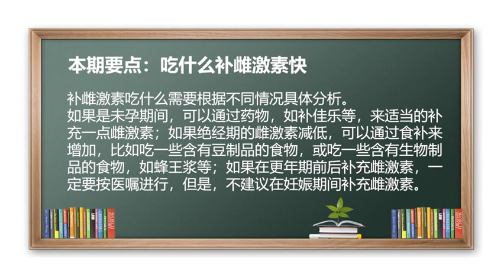雌激素 补佳乐 蜂王浆 吃什么补雌激素快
补雌激素吃什么需要根据不同情况具体分析。
如果是未孕期间，可以通过药物，如补佳乐等，来适当的补充一点雌激素；如果绝经期的雌激素减低，可以通过食补来增加，比如吃一些含有豆制品的食物，或吃一些含有生物制品的食物，如蜂王浆等；如果在更年期前后补充雌激素，一定要按医嘱进行，但是，不建议在妊娠期间补充雌激素。